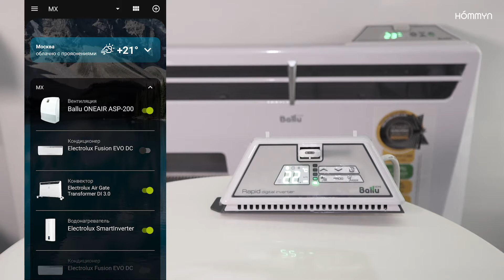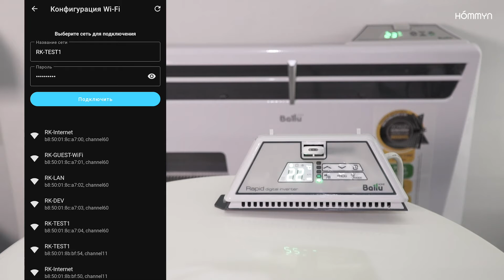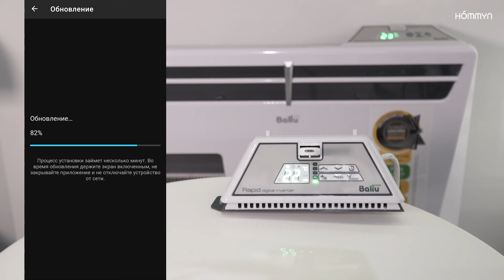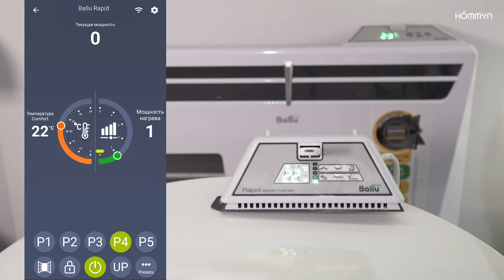Подключение конвектора Ballu Rapid к Hommyn с помощью Wi-Fi модуля WFN-02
Подключение конвектора Ballu Rapid к Hommyn с помощью Wi-Fi модуля WFN-02. Ровно также подключаются и конвекторы с блоками управления Ballu Transformer Digital Inverter BCT/EVU-I и BCT/EVU-2.5I. Какой отопительный модуль тут не важно.